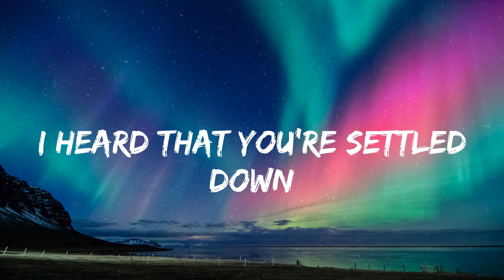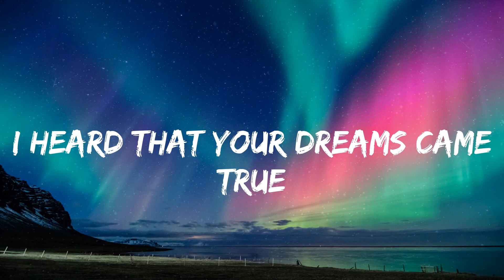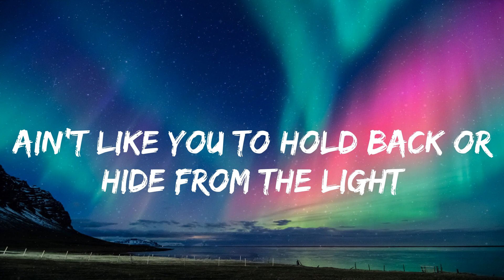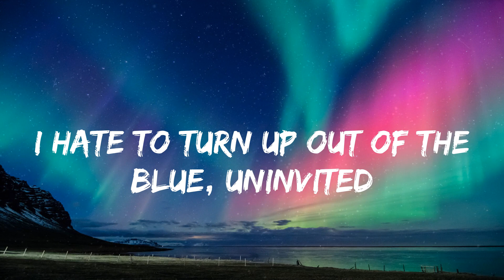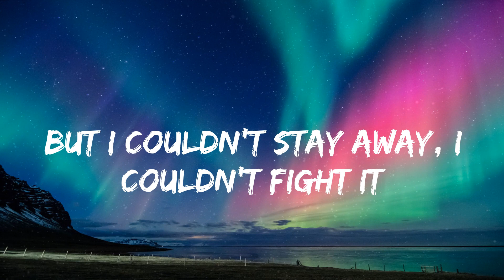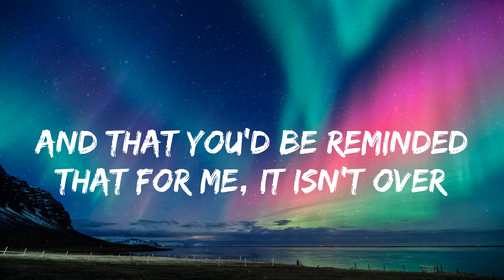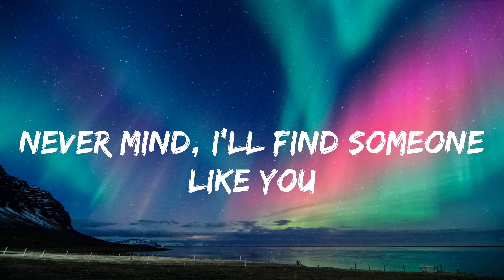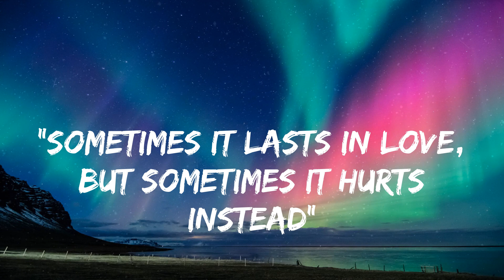Adele - Someone Like You (lyrics)